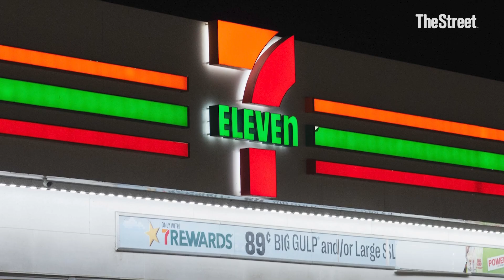Your local 7-Eleven might be gone by the end of the year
7-Eleven announced it will be close more than 400 stores in the fourth quarter of this year.

Transcript:

Conway Gittens: Investors did some modest buying ahead of an earnings deluge from a number of marquee names. The Dow and the S&P 500 settled at new record highs on Monday. United Airlines, United Health, Johnson and Johnson, Bank of America, Goldman Sachs, Charles Schwab, and Citigroup are some of the companies due to report on Tuesday.

Turning to other headlines; If you’re the type of person who has a late-night snack attack and you’re used to running down to the 7-Eleven - you soon might be out of luck.

The popular convenience store chain is shutting 444 locations across North America. 7-Eleven is getting hit on a number of fronts including falling traffic, slower sales, sticky inflation, and even a drop in cigarette purchases. All are hurting the company’s bottom line. Here’s something you may not know - cigarettes used to be the biggest seller at 7-Eleven and other convenience stores. Nicotine sales, however, have plunged 26 percent from pre-pandemic days.

With food now the best selling category, 7-Eleven is investing in that part of the store. But it has a lot of catching up to do. Recent surveys show that it has fallen behind peers like Wawa and Sheetz when it comes to customer satisfaction on food.

Foot traffic has fallen for six months in a row through August. 7-Eleven’s Japanese parent Seven & I said when It comes to middle and low-income customers, it has noticed a “more prudent approach to consumption.”

7-Eleven has 13,000 locations spread across the U.S., Canada, and Mexico. No word yet on which of those will be shutting its doors.